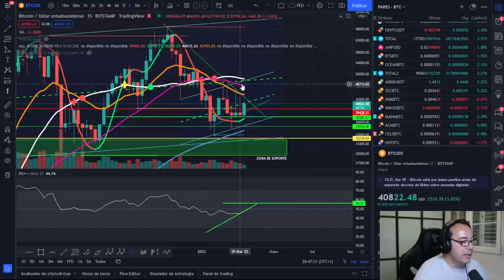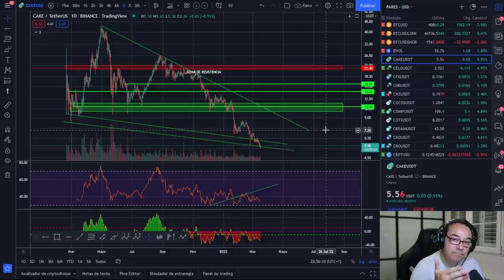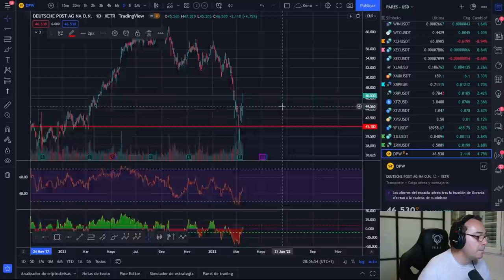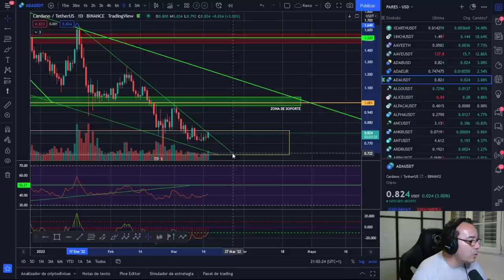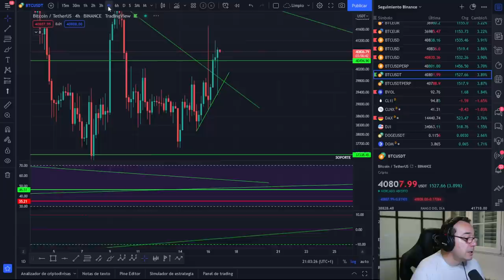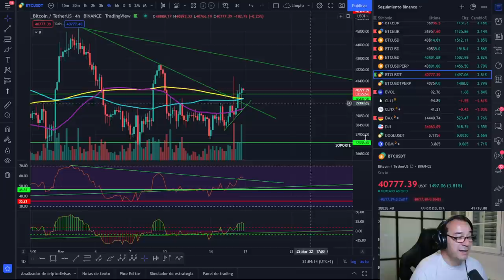🚀 BITCOIN💶💶💶 ¡LOS POWELL RANGERS ME AYUDAN A MARCARME UN ZELENSKY!💵💵💵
POWELL SUBE LOS TIPOS DE INTERÉS EN ESTADOS UNIDOS Y ME AYUDA A MARCARME UN ZELENSKY.

LECTURAS RECOMENDADAS:
EL MEJOR SOBRE BITCOIN Y BLOCKCHAIN FÁCIL DE ENTENDER: